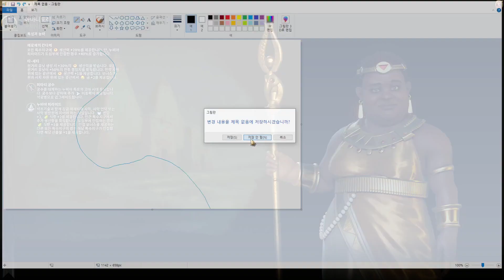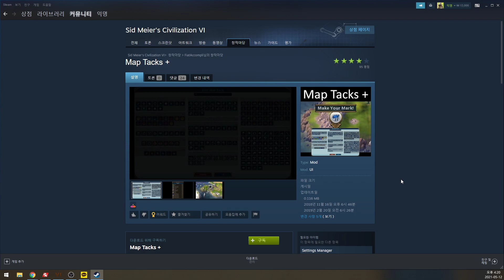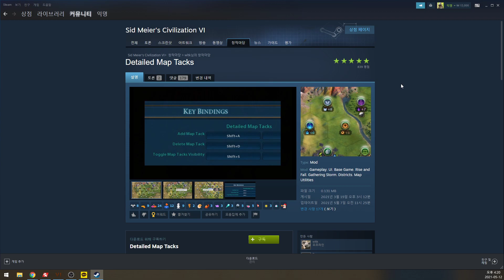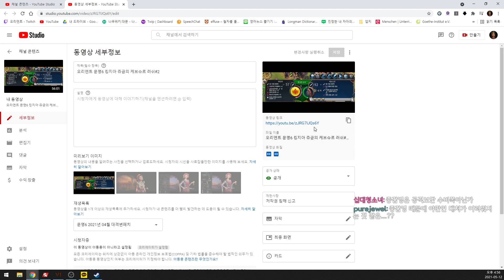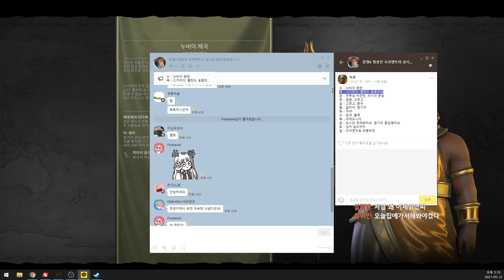오리엔트 문명6 페트라터져서 접은 누비아#1